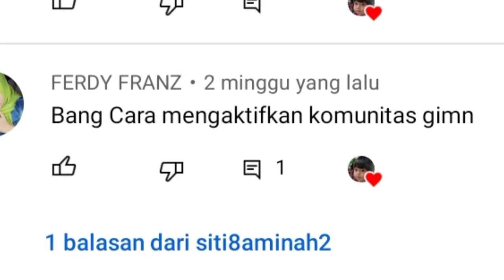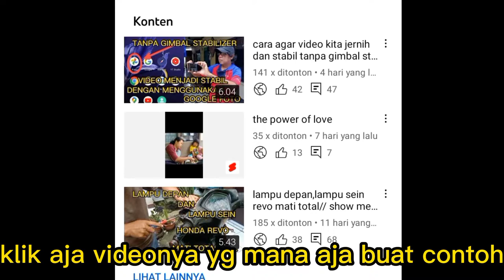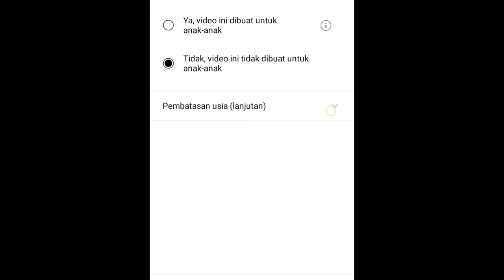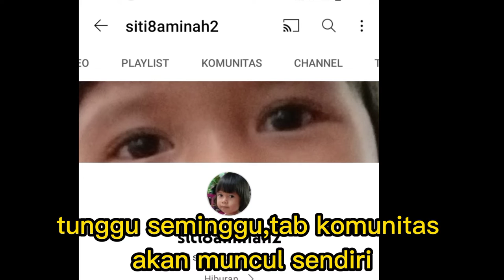Cara aktifkan tab komunitas diberanda channel youtube kita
tutorial cara agar tab komunitas tampil diiberanda youtube.